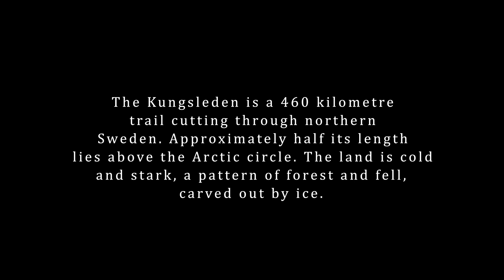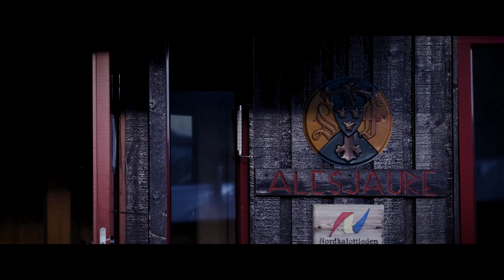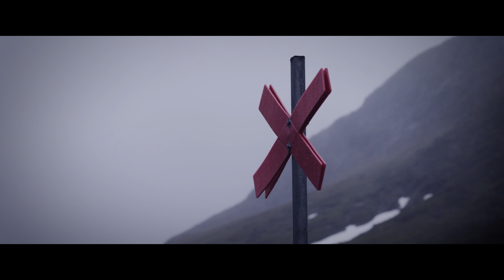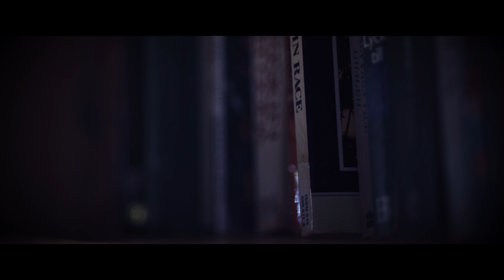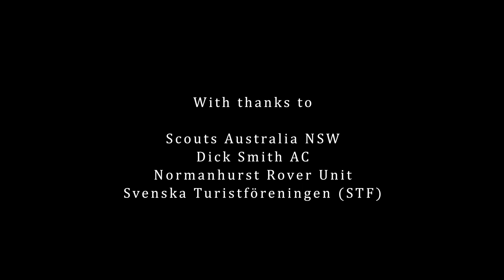Northern Light - A Kungsleden Short Film | 4K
An impressionistic short film made from my time hiking the length of the Kungsleden - a 460 km trail in northern Sweden, known for its varied Arctic landscapes, wildlife and isolation at the northern end of Europe.

For more information on the Kungsleden see -

'Cylinder Two' (Cylinders, 2014)
'Unfoldment, Revealment, Evolution, Exposition, Integration, Arson' (Reappear, 2012)

License terms -